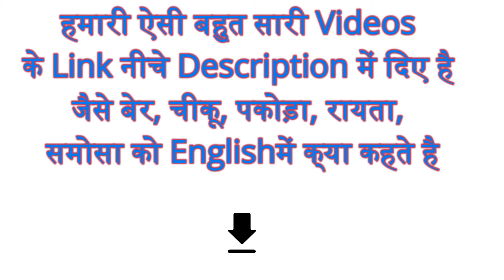गोलगप्पे (पानी पूरी) को इंग्लिश में क्या कहते हैं | Golgappa ko english me kya kahte hain | panipuri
गोलगप्पे (पानी पूरी) को इंग्लिश में क्या कहते हैं | Golgappa ko english me kya kahte hain | panipuri gupchup

gupchup in english
english name of gupchup
gupchup ko english me kya kehte hain

panipuri in english
english name of panipuri
panipuri ko english me kya kehte hain

golgappa in english
english name of golgappa
golgappe ko english me kya kehte hain

गुपचुप